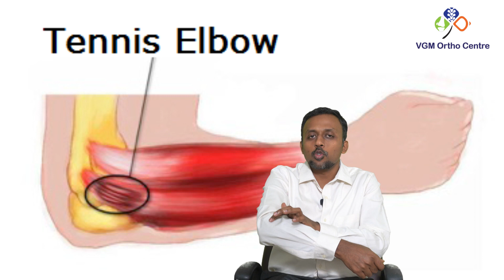Tennis Elbow Symptoms, Causes, and Treatments by Dr. Suman - VGM Ortho Centre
Watch this video to know about the Tennis Elbow and follow the Exercises and steps as directed by Dr. Suman, VGM Ortho Centre and cure your Tennis Elbow pain